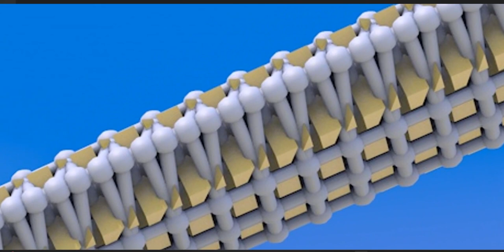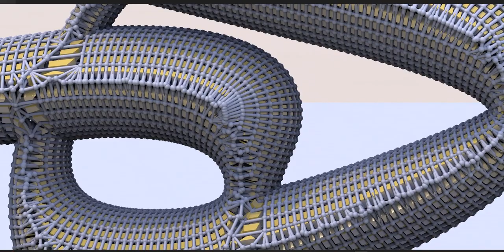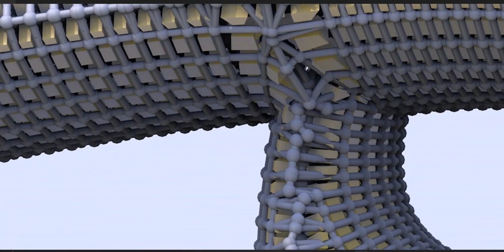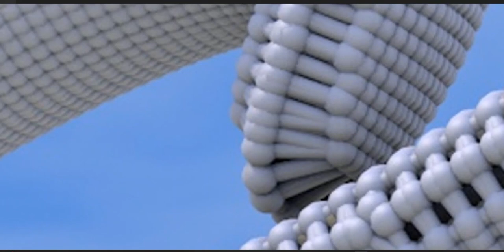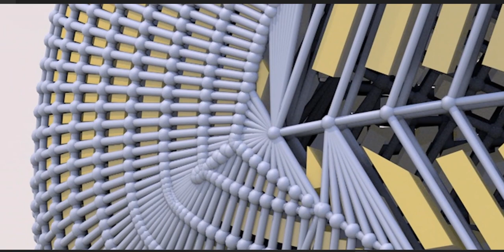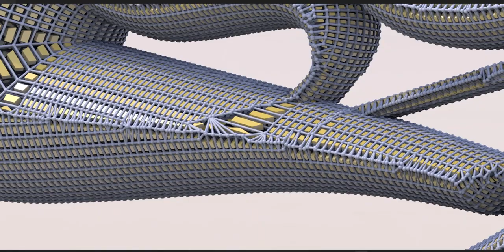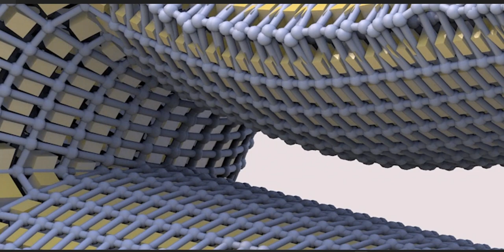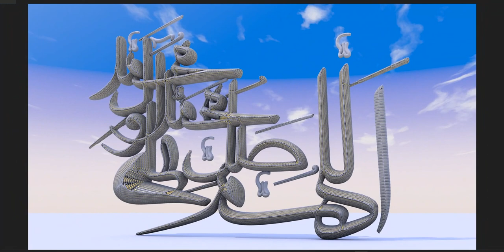Ṣalawāt (صَلَوات) is a special Arabic phrase, containing a salutation upon the Prophet of Islam (s)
Ṣalawāt (Arabic:صَلَوات) is a special Arabic phrase, containing a salutation upon the Prophet of Islam (s), which Muslims say in the tashahhud of prayer, and also when hearing or uttering the name of Prophet Muhammad (s). In addition to the Quran (verse 56 of the Qur'an 33), many hadiths have stressed delivering this salutation.

Muslims believe that salawat shows one's respect to the Prophet (s), and generates divine reward in the other world, as well as positive worldly results. Besides, it has a lofty position in common Islamic culture of many countries, in which Muslims relate salawat on various occasions as an expression of happiness in festivals, or a blessed and auspicious start for their works.

The most common phrase for salawat among Shi'a is; "اللهم صل علی محمد و آل محمد" (O Allah, May you grant peace and honor on Muhammad and his family; trans.: Allāhumm-a Ṣall-i 'Alā Muḥammad-in Wa Al-i Muḥammad).

Meaning

Salawat is the plural form of "salat" (Arabic: صلاة), and from the root of "Sad Lam Waw" (Arabic: ص ل و), meaning prayer, salutation, greeting, and mercy. "Salat", the singular form of "salawat", also means the ritual prayer, and it is called so since it includes some prayers, and thus "salawat" has a plural meaning in Arabic, and means ritual prayers, prayers (in general), or salutations.[1] Among non-Arab Muslims though, it is not regarded as a plural word, but it has rather assumed a terminological meaning of the special salutation upon the Prophet (s) and his family.

Arabic philologists have mentioned that when used as salutation and greeting, the meaning of the word "salat" would vary according to who has used the word, and to whom it is used for:

"Salat" of the Prophet (s) upon believers is a prayer for their welfare, blessing, and salvation,
"Salat" of angels upon one means that they implore forgiveness and blessing for him,
"Salat" of believers upon Muhammad (s) shows their praise and respect for him,[2]
"Salat" of God upon the Prophet (s) is to grant His blessings to him,
"Salat" of angels upon the Prophet (s) means that they implore God's blessings for him.[3]
As a religious term, "salawat" is used for a special salutation upon the Prophet (s), and its common form among Shi'a is; "اللهم صل علی محمد و آل محمد".

Variants and Different Phrases

The most common phrase of salawat among Shi'a is; "اللهم صل علی محمد و آل محمد" (O Allah, May you grant peace and honor on Muhammad and his family, trans.: Allahumm-a Sall-i 'Ala Muhammad-in Wa Al-i Muhammad). All Islamic denominations are consent to "اللهم صل علی محمد" (O Allah, May you grant peace and honor on Muhammad) as the main phrase of salawat, but there are conflicts about the following phrase. Unlike Sunnis, Shi'as often attach the following phrase; "and his family", adducing many hadiths in Shi'a and Sunni sources, in which it is suggested that a complete salawat contains the following phrase. For instance it is narrated that the Prophet (s) said to a man who asked about salawat; "Say, 'O Allah, May you grant peace and honor on Muhammad and his family, so as You granted peace and honor on the dynasty of Ibrahim, verily You are the Laudable, the Glorious. O Allah, May you grant blessing on Muhammad and his family, so as You granted blessing on Ibrahim, verily You are the Laudable, the Glorious'.[4]

Some hadiths state that salawat is not complete without the "and his family" phrase.[5] Also some hadiths stress that salawat upon the holy Prophet (s) should accompany salawat upon his family, such as a hadith from Imam al-Sadiq (a) that phrases salawat as; "The salutations of Allah, and the salutations of His angels, His prophets, and all His creatures, upon Muhammad and the family of Muhammad and all peace be upon him and them, along with Allah's mercy and blessings".[6] It is also narrated that salawat upon the Prophet (s) is recorded as a hundred good deeds, while a salawat upon him and his family is recorded as a thousand.[7]

Furthermore, as suggested by several hadiths narrated from Ahl al-Bayt (a), some Shi'as, utter the phrase; "و عجل فرجهم" (and may You hasten their glad advent)", following to salawat.[8]

Significance and Merits
According to some hadiths, the prophets preceding his highness Muhammad (s) would utter salawat. As stated in a hadith, salawat promoted Ibrahim (a) to higher spiritual degrees.[9] It is narrated from the Prophet (s) that; 'Whoever sends salawat upon me, the angels would send him blessing, many or few, just as he does.[10] ' As stated in some other hadiths, among them a hadith narrated from Imam al-Rida (a), salawat wipes out one's sins.[11]

In Qur'an
In addition to stating that God and His angels send salawat upon the Prophet (s), the Quran commands believers to do the same:

“ Indeed Allah and His angels bless the Prophet; O you who have faith! Invoke blessings on him and invoke peace upon him in a worthy manner. ”
— Quran, 33:56